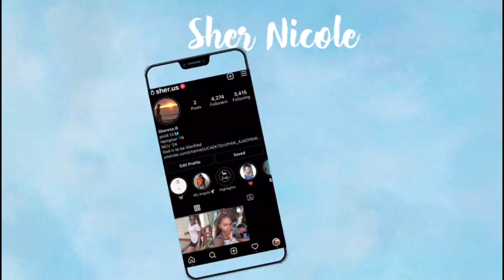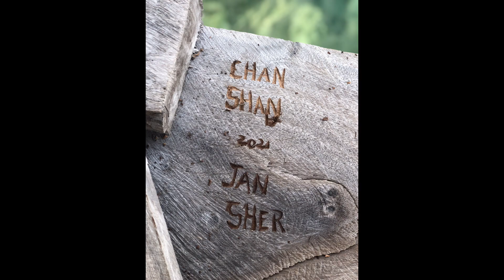JAMAICA VLOG: PELICAN BAR, ST.ELIZABETH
In today’s video, we are taking a trip to Pelican Bar, in St. Elizabeth for my friend Chantae’s birthday. I definitely recommend Pelican Bar because it’s relaxing and it’s a mini get away from reality. Thank you for the outpouring support and love guys, I genuinely appreciate it.